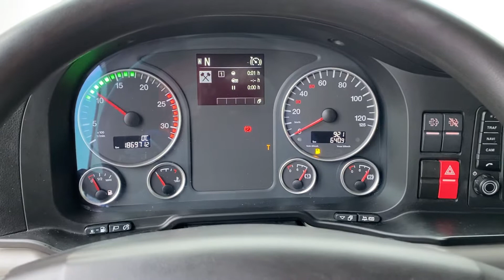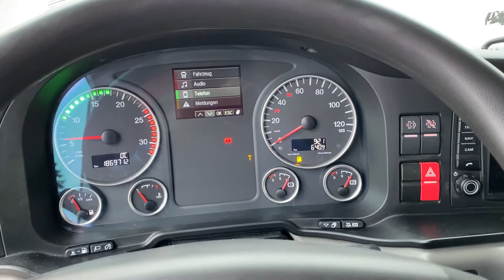MAN TGS 18.500 4x4 2019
MAN TGS 18.500 4x4 HydroDrive Allrad
EZ: 04/2019
186.000 km